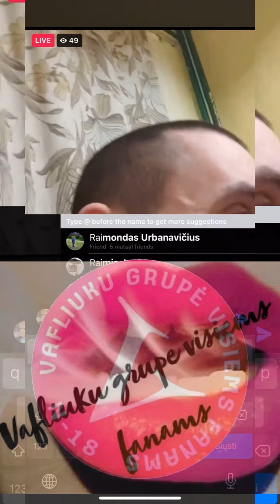Rimta live kova